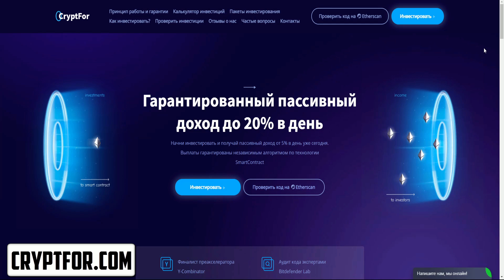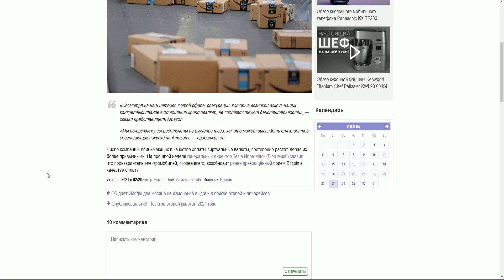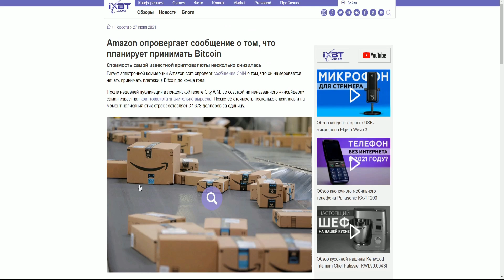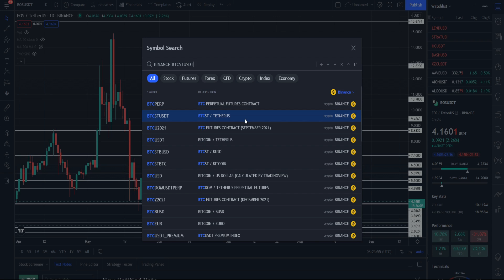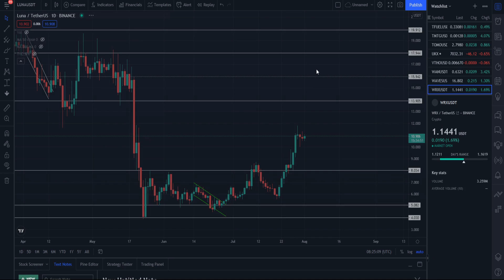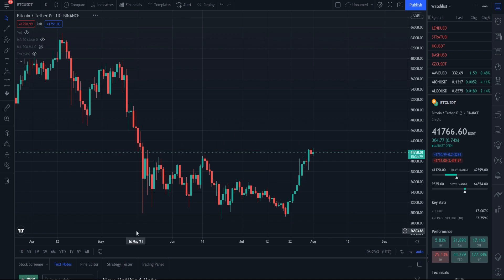AMAZON ОПРОВЕРГАЕТ СООБЩЕНИЕ О ТОМ, ЧТО ПЛАНИРУЕТ ПРИНИМАТЬ BITCOIN! ОБВАЛ РЫНКА КРИПТЫ НЕИЗБЕЖЕН?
В данном видеоролике обсудим Биткоин, а именно:
1. Почему Amazon опровергает сообщение о том, что планирует принимать Bitcoin?
2. Почему обвал рынка крипты неизбежен?
3. Что будет дальше с рынком криптовалют?
4. Стоит ли сейчас закупать альткоины?
5. Когда ждать роста рынка крипты?